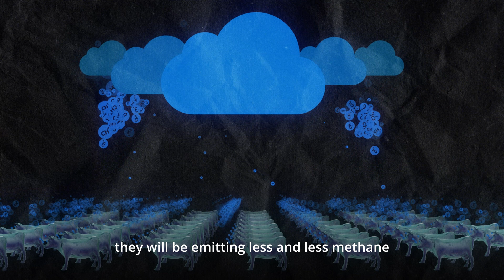Blue Ocean Barns: The Impact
Laureate: Blue Ocean Barns
Presented by The Patrick J. McGovern Foundation

In the next 10 years, Blue Ocean Barns expects to feed red seaweed to all 100 million cows in the United States, reducing the total amount of methane cows release into the atmosphere and having an immediate cooling effect on the planet.

MB01FQMIH03BGFJ